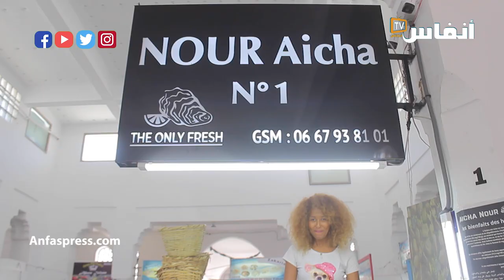بائعة فواكه بحر: تربيت في مارشي سونطرال.. وماجيتش وتلاحيت لهاذ الدومين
# أخبار_عاجلة